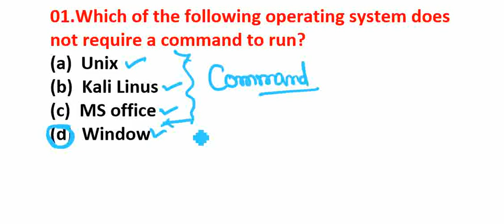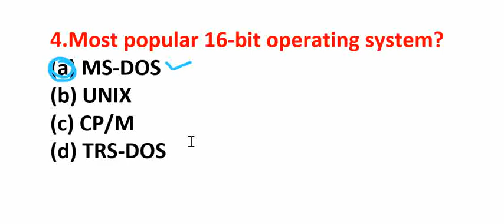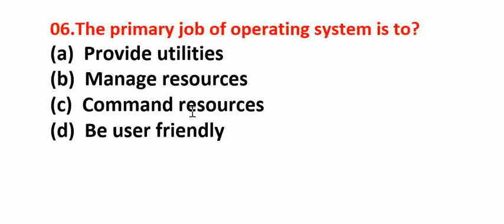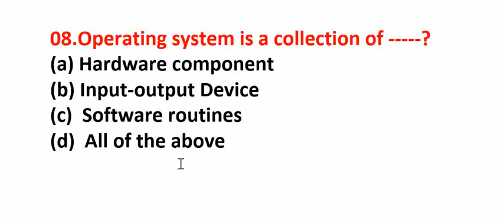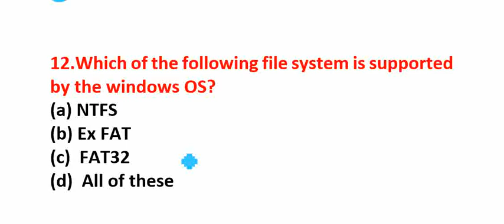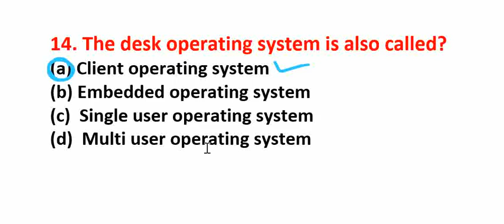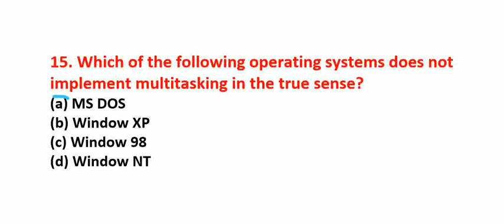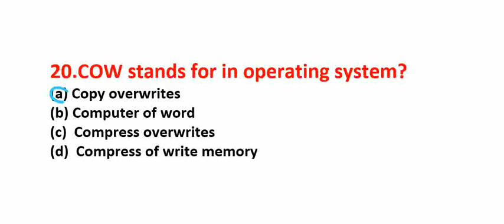Computer operating system for all exams II FUNDAMENTAL 0F COMPUTER II